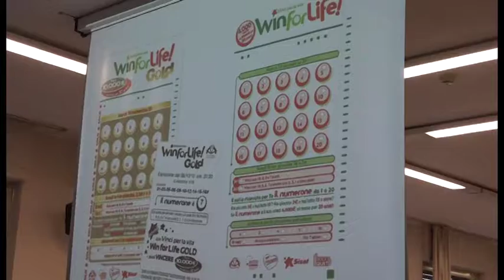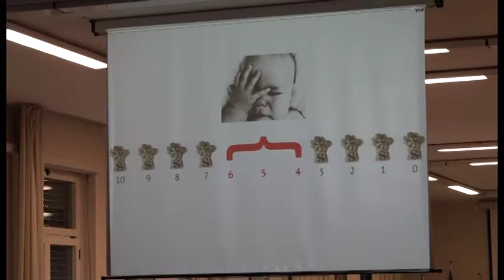"La matematica manda ko il gioco d'azzardo", talk nelle scuole aretine promossi dal SerD